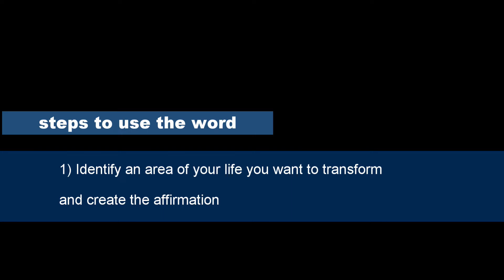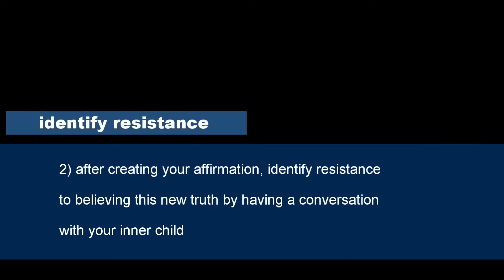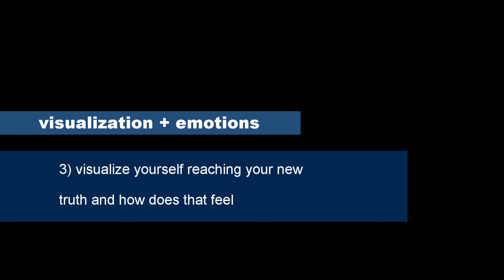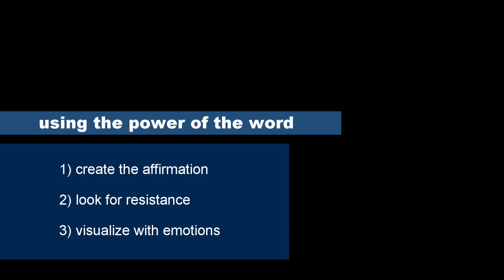using the power of the word!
A 3-step process to work on areas of your life that you want to improve by using the power of words.